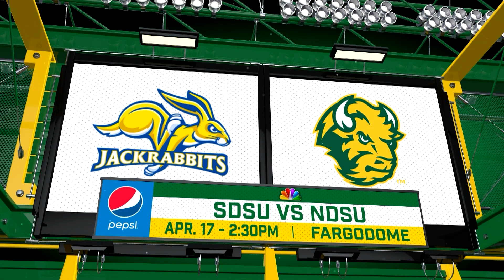Bison Football Show - NDSU vs UNI